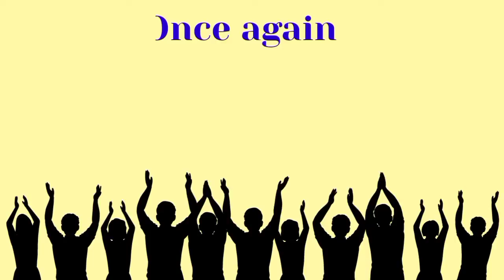Happy birthday Hemashri, birthday greetings What's App status